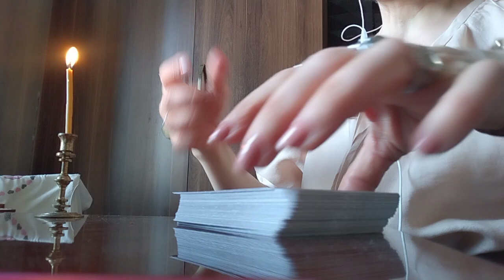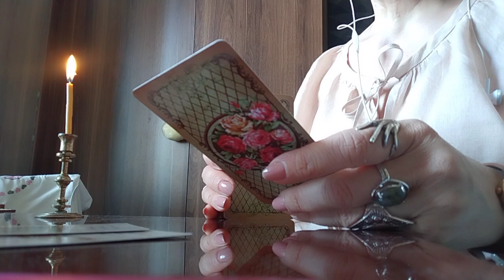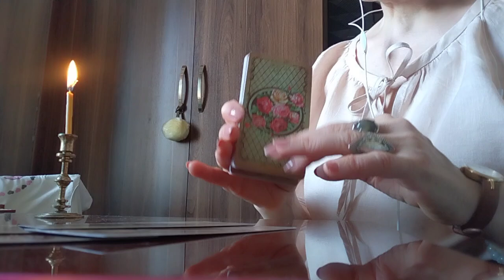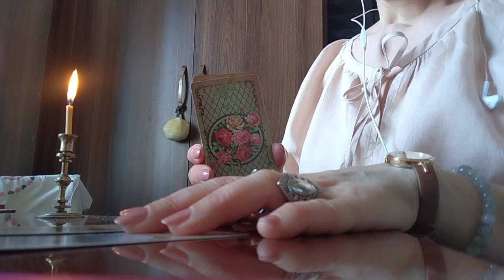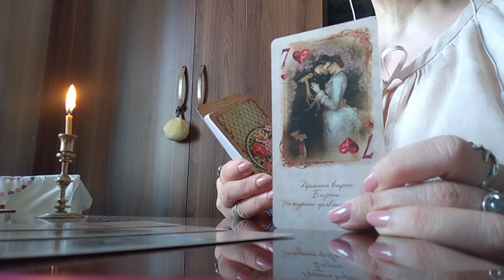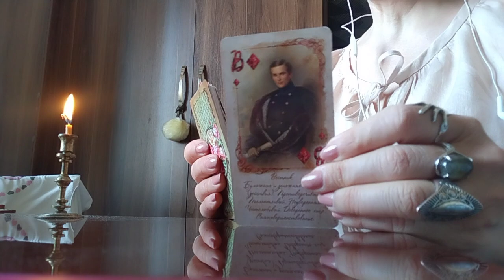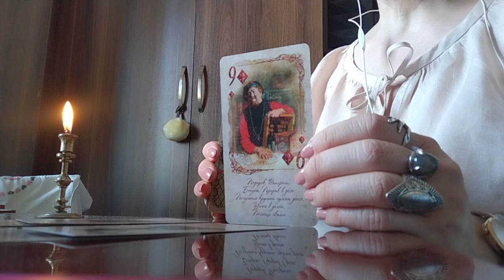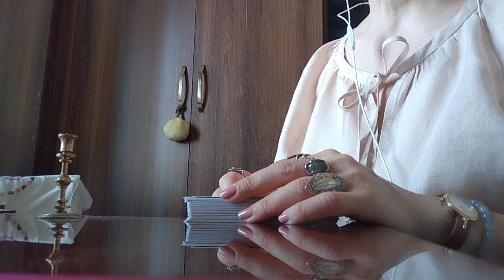საჯარო გაშლა მის დაბრუნებაზე, მის შემორიგებაზე ან მისგან სიყვარულის პერსპექტივაზე☺️💞